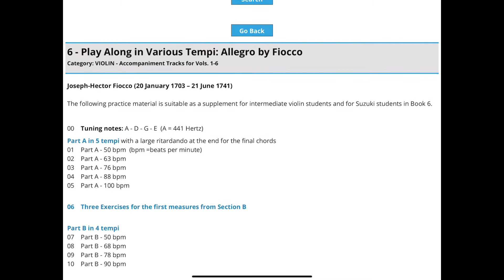Allegro by Fiocco - New MP3 piano accompaniments at IMTEX ONLINE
Dear violin teachers and students,

Due to many requests we have started to record new piano accompaniments for many pieces of the Suzuki Violin School, volumes 6-8.
These new accompaniments, played and arranged by David Andruss, were created with our proven helpful method which we applied already to all violin pieces of volumes 1-5:
- Practice in different tempos with numerous small supporting notes in order to play confidently with the piano accompaniment
- Practice units in small sections
- Preparation exercises and much more
We just published the Allegro by Fiocco (with 13 audio files) in the Media Library:

Kerstin Wartberg & David Andruss
IMTEX ONLINE
Media Library for music teachers and students